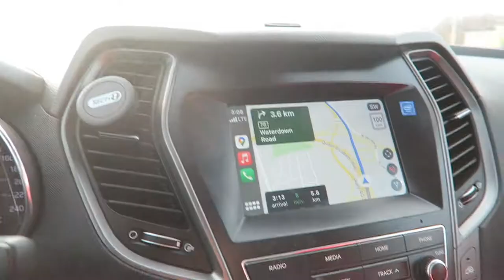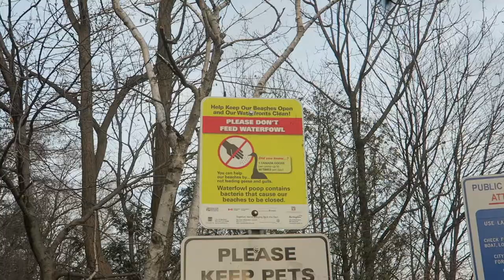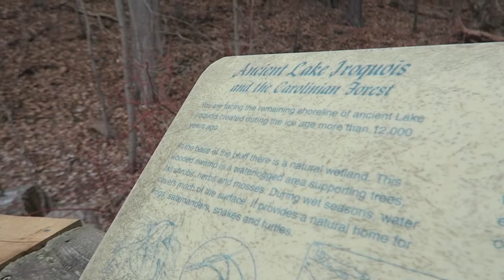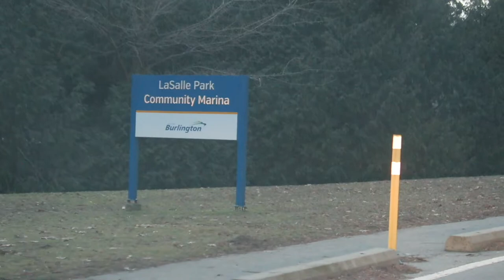Exploring Canada | Feeding the Birds by Hand at the LaSalle Park, Burlington - Ontario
Just like every other parent we also do have a hard time during the pandemic to find a way to make our children happy, entertained, and active. Especially during these cold winter days, options are getting even lesser since the only option to go out and do something outdoors.

LaSalle Park Marina is a very nearby spot where we can easily drive to, find a nice spot to have our snack, and do some bird watching - maybe even feed them. Fresh air is also something we need and we are allowed to be outside to do some family exercise!

Apparently, even birds were not that energized during cold days and we could not find the birds we intended to feed. Bluejays and chickadee birds were not visible to us. Even though we could spot them on our way back we could not succeed to attract them to our hands.

Finally, we saw ducks, geese, and a Canada goose. Nonetheless, they say it is not advised to feed them we check the guidelines, concluded that we have appropriate birdseed for them, and fed them with it.

Kids had fun a lot and we did too. Strongly recommended as a must-do activity with children during Covid times.

* 10th of January 2021

0:00 Intro

Daily vlogs of a father & mother of two wonderful kids who are a social media entrepreneur and a legal alien in Burlington, Canada!

Do not hesitate to drop messages about how we got express entry to Canada and watch our daily vlogs to learn more about life in Canada.

Your comments, likes, and subscriptions are the best support for our mission!

Cheers & Enjoy